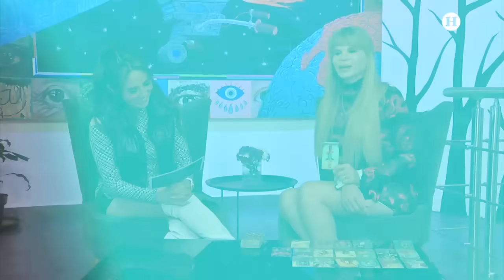¿Qué signos gozarán de suerte? Mhoni Vidente predice buena fortuna y grandes cambios positivos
Prepárate para los cambios que ocurrirán tras el eclipse, pues según las más recientes predicciones de Mhoni Vidente, esta nueva era vendrá acompañada de amor, muchos viajes y suerte para estos signos.

Conoce los detalles de esta y otras predicciones lado de  Mhoni Vidente y Brenda Zamudio, en El Heraldo de México.